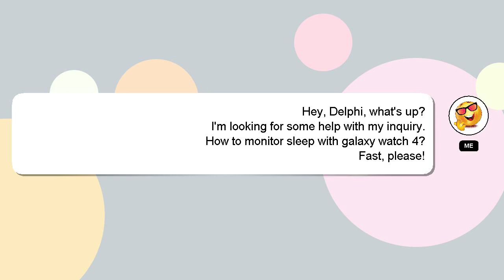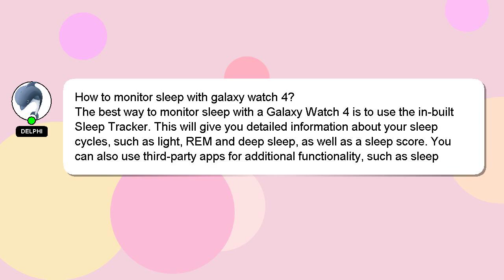How to monitor sleep with galaxy watch 4?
Here's a short introduction about myself, Hello there, my name is Delphi. I can help you find the answers you are looking for. - How to monitor sleep with galaxy watch 4?

Your answer will be acknowledged and appreciated, and I will 'heart' it as a sign of gratitude.

*2 What we are experimenting :*